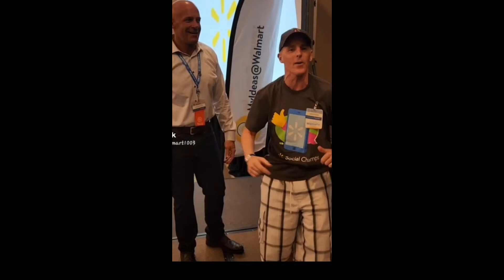That Walmart Guys highlights of Shareholders 2022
These videos are about promoting Associates, Customers and the great deals your Plano Walmart has to offer